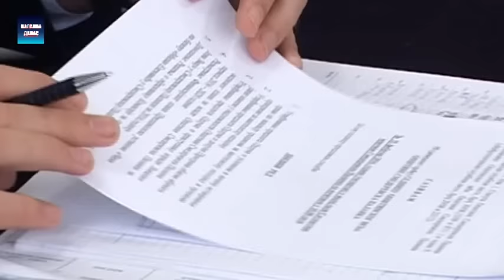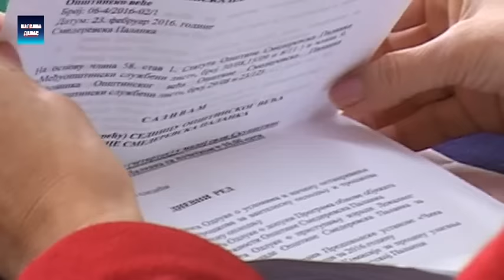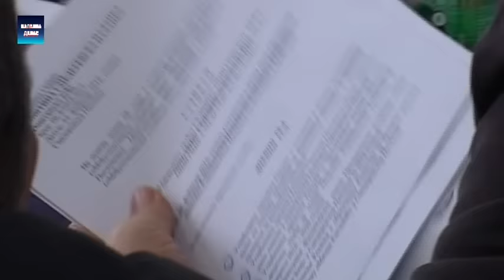Smed.Palanka - Седница Општинског већа 25.2.2016